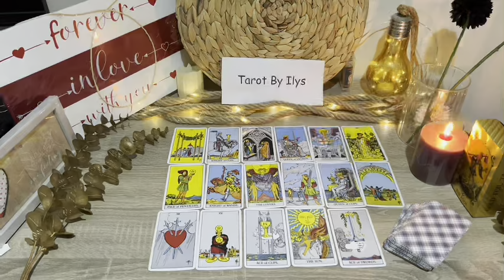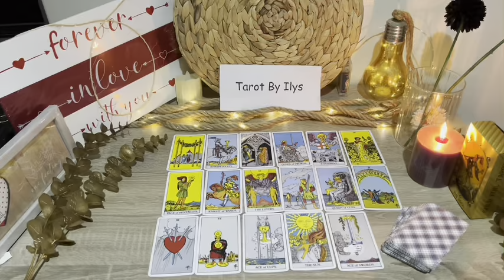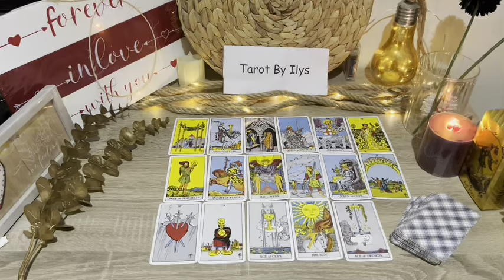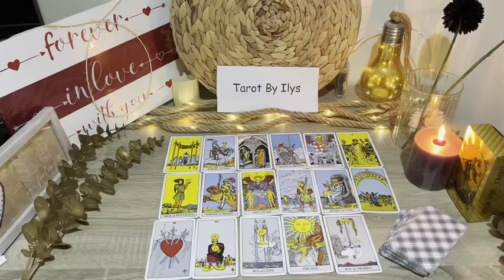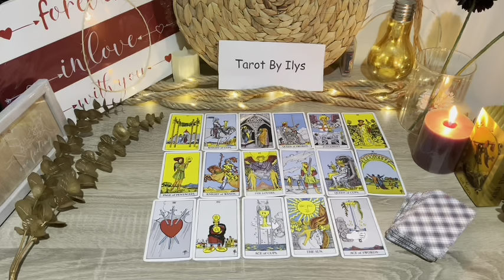TAURUS 😯 THIS Is FATED!!! ⭐ You Cannot Run From It!!! It Happens 1 Way or the Other...🔮👀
Taurus Love
Taurus 2024
Taurus today
Taurus February